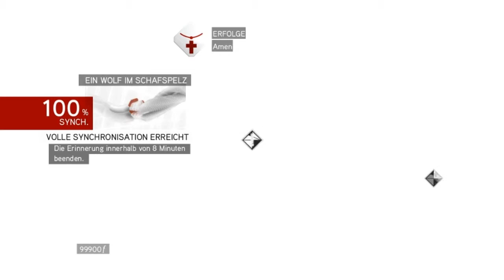Let's Play Assassin's Creed Brotherhood - Post Story - Romulus Rüstung